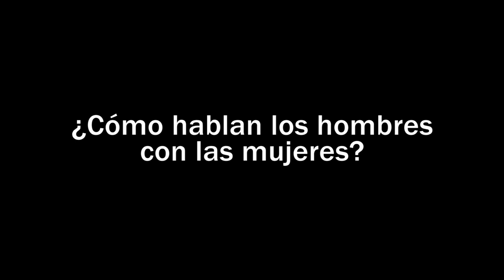Anna Pagés. Como hablan los hombres con las mujeres